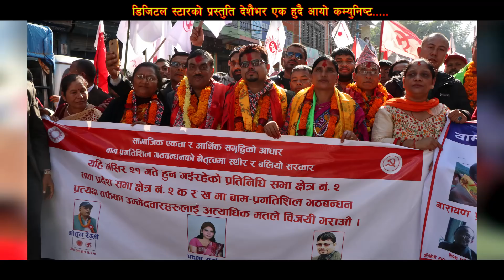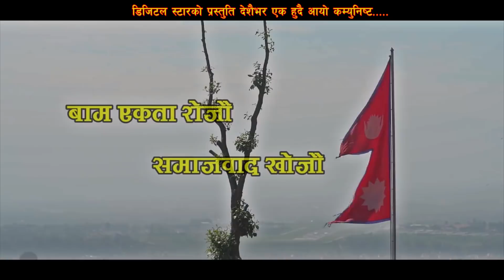बाम एकता जिन्दाबाद भन्दै आए स्यांग्जाली //By Bhuparaj,Reshamraj,Aasha & Ganga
Digital Star Pokhara  Presents   :बाम एकता जिन्दाबाद
Song Name       :  Deshai Bhari Baam Ekataa
Vocal                  : Bhuparaaj Bhattarai,Reshamraj Aryaal ,aasha Mahato And Ganga Paudel
Lyrics                  :Narayan Pathak Yogi
Audio/video       :    Digital Star  Pvt. Ltd. 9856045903
Director               :  Ganesh Sapkota
Cinematographer  :Ganesh Sapkota
Editor                       :Ganesh Sapkota
Model                      :Jamuna Devkota
Post Production     : Safal Films /Digital Star